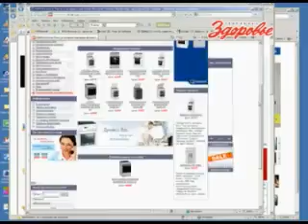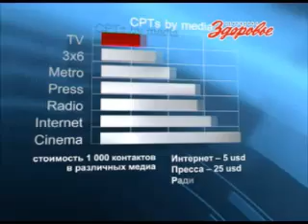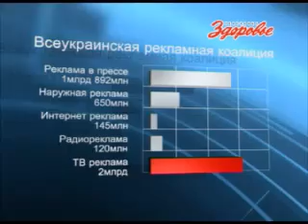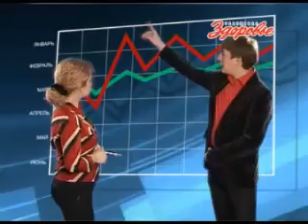vremya prodavat 090410